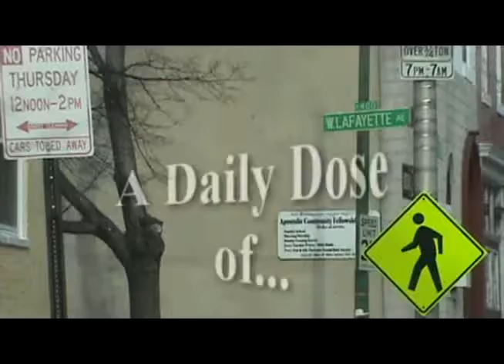EXAMINE YOURSELF - 08 16 16 TUE DDV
Daily Dose of Victory is a 2 minute sermon produced and aired daily by Pastor Tony Smith of Victorious Ministries International of Baltimore, MD. These one minute practical sermons will empower you for your day. This week's topic: “Examine Yourself” as aired on MY24.